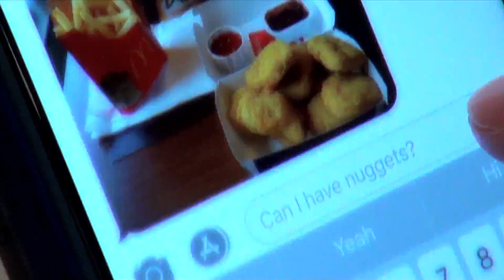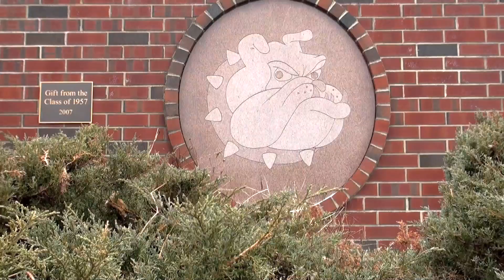School Rap KLAD